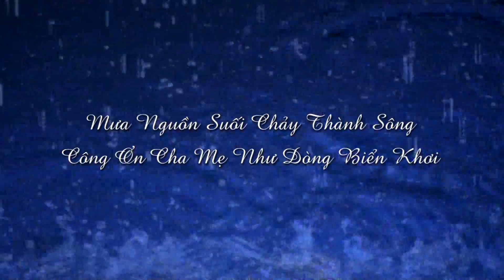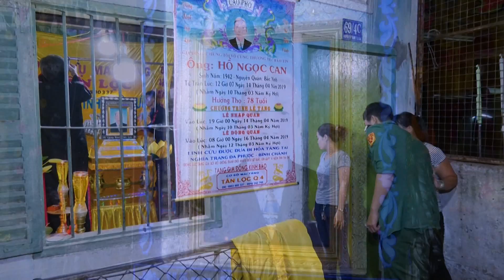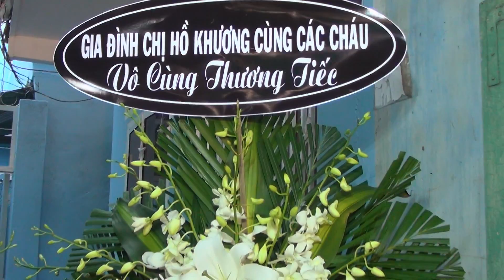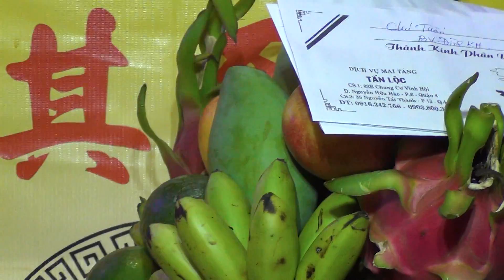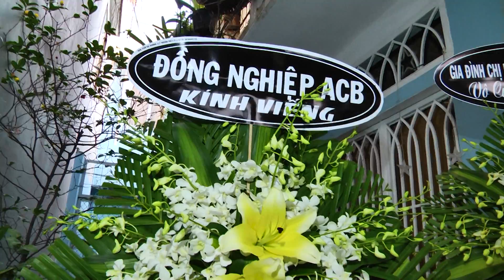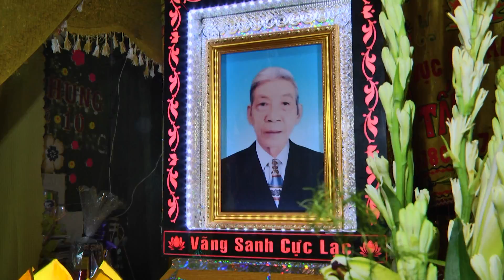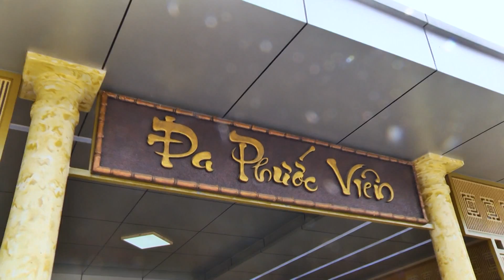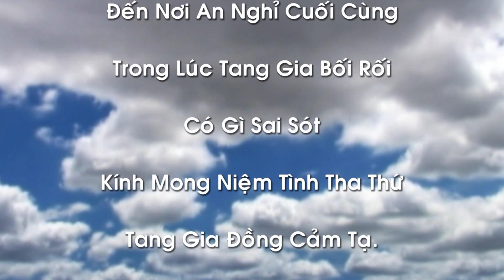Tang Lễ Ông Hồ Ngọc Can (H.T: 78 Tuổi) Dịch Vụ Mai Táng Tấn Lộc Q.4